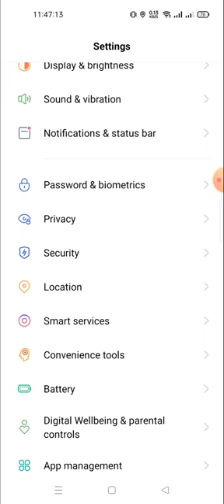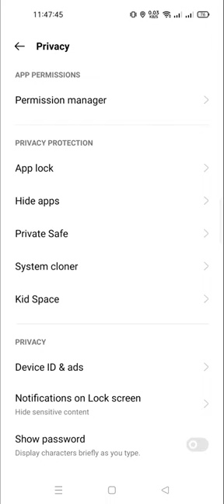how to do app lock in realme C55 | realmi C55 me aap lock kaisai lagai